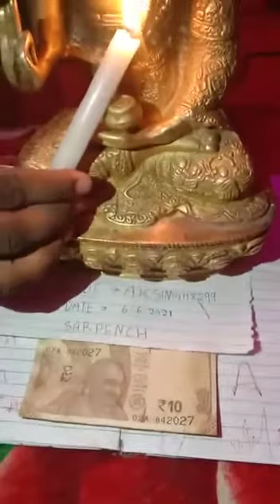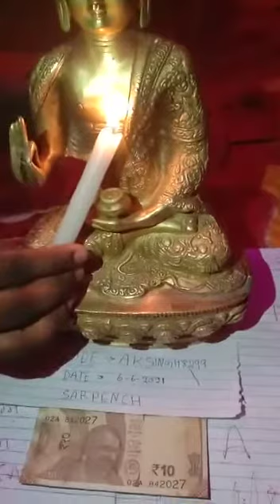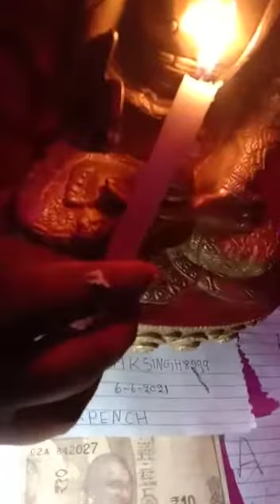Antique Arshdhattu Bhudha Bhagwan Murti....